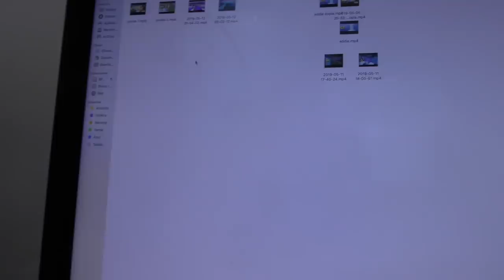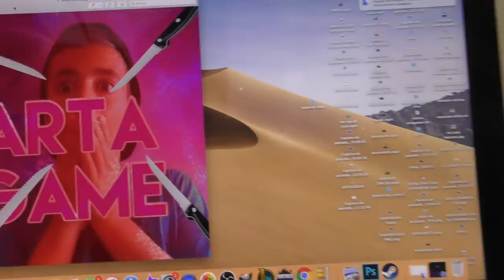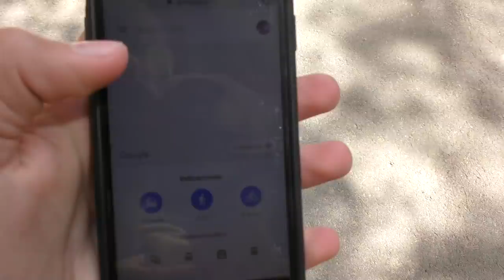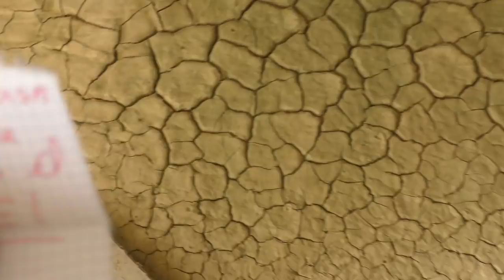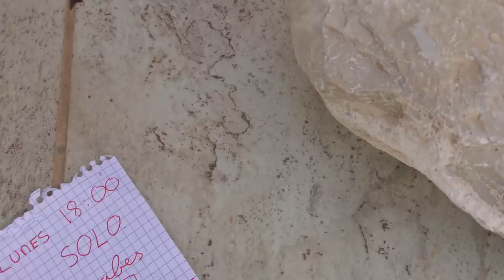Abro el USB SECRETO del HATER de FORTNITE y hay esto...😱 [INCREIBLE]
🔥DONACIONES

1. JC Pro Master
2. FORNITE TEAM
3. MR PAPU
4.Nacho Lopez
5.Rugameplays

PREGUNTAS FRECUENTES

                                            📌📍METAS📍📌

                                            🛑🎉100.000 🛑🎉